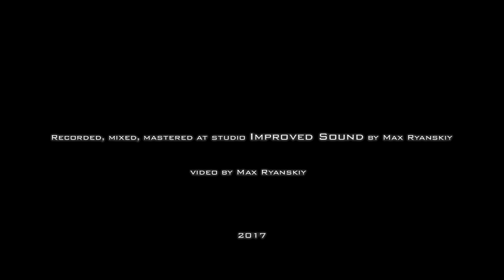A Tale That Wasn't Right (Helloween Cover) - Anton Artamonov | Max Ryanskiy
Hey guys! And here is the new cover, now it is Helloween - A Tale That Wasn't Right! And this time I did not work alone, but with remarkable instrumentalists - Max Ryanskiy
Have a plrasure watching it and wait for the new covers!
Anton Artamonov - vocal
Max Ryanskiy - instrumental, back vocal, mixing, video